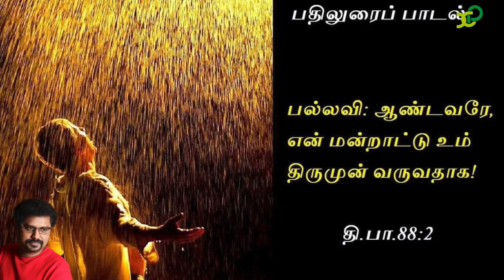Responsorial Psalm |psalm 17 |98. Cm. 2/4 |1st Oct 2024 |X Paulraj |XPmusics |Catholic Mass hymns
திபா 17: 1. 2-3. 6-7 (பல்லவி: 6cd)
பல்லவி: ஆண்டவரே, உம் செவியைத் திருப்பி, என் விண்ணப்பத்திற்குச் செவிசாய்த்தருளும்.

God bless